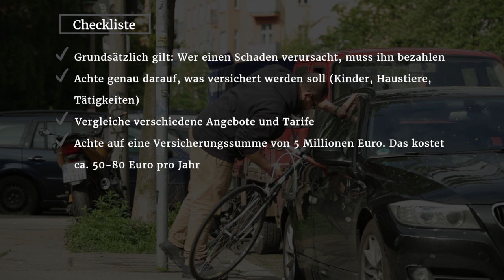Private Haftpflichtversicherung – التأمين الخاص ضد الغير في ألمانيا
Private Haftpflichtversicherung: Verbrauchertipps für Geflüchtete

Welche Versicherung ist wichtig, wenn du neu in Deutschland angekommen bist? Wie hoch sollte die Versicherungshöhe bei einer privaten Haftpflichtversicherung sein? Was ist bei einem Unfall zu tun? Und wie ist ein Schaden zu melden?

Hadnet klärt diese und andere Fragen mit einem Experten der Verbraucherzentrale.

Bei Fragen hilft die Verbraucherzentrale in deiner Nähe gerne weiter.

Konzept und Dreh: Uhura Creative Media GmbH

Personal liability insurance: Consumer tips for refugees

Which insurances are important when you arrive in Germany? How high should the insurance amount be for personal liability insurance? What should I do in the event of an accident? And how do I report any damages?

Hadnet discusses these and other questions with an expert from the Consumer Advice Centre.

You can find a checklist on the topic of insurance

If you have any questions, your local Consumer Advice Centre will be happy to help.

التأمين الخاص ضد الغير: نصائح الاستهلاك للاجئين
ما هي إجراءات التأمين المهمة في حالة كونك قدمت إلى ألمانيا حديثًا؟ ما قدر قيمة التأمين في حالة وجود تأمين خاص ضد الغير؟ ما الذي يجب فعله عند وقوع حادثة؟ وكيف يجب الإبلاغ عن الأضرار؟
يشرح هدنت هذه القضايا وغيرها مع خبراء من مركز حماية المستهلكين.
في حالة وجود أسئلة يسر مراكز حماية المستهلكين المتواجدة بالقرب منك مُساعدتك.